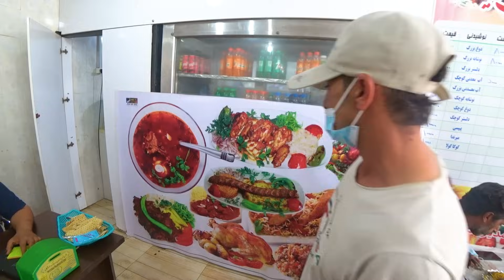Дорожные приключения | Путешествие по Ирану #49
В этой серии я отправился дальше и поехал в пустыню, где наткнулся на канал, который перекрыл мне путь. Попытавшись его объехать, я наткнулся на новые проблемы и принялся их решать.

📲 Присоединяйтесь к моему боту на Telegram, чтобы быть в курсе новых событий первыми

💰Если вы хотите выразить мне свою поддержку и благодарность, вот мой криптокошелек для пожертвований: USDT
TZ3UkyvFjW9tts9yTvUV2H6YWUzuDYJefz

Буду рад видеть вас в своих новых путешествиях по миру! 🚀

Смотрите последние видео, чтобы быть в курсе всех событий!

00:00 - В предыдущей серии
3:06 - Утро и дорога в пустыню
11:00 - Проблемы на пути
17:18 - Конец канала и новые проблемы
19:54 - Отлив и морская живность
29:04 - О съёмке и контенте
31:05 - Иранские парки и их особенность